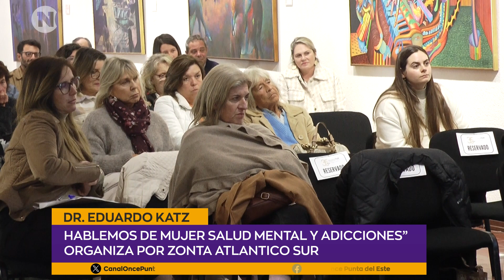FORO “HABLEMOS DE MUJER SALUD MENTAL Y ADICCIONES” | Dr. Eduardo Katz -Dir. de salud mental de ASSE.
Manifiesta la importancia de hablar sobre salud mental y la relevancia que ha tenido en estos últimos años.Destaca que desde el gobierno se tome en cuanta los problemas de salud mental, incluyéndolo en la rendición de cuentas